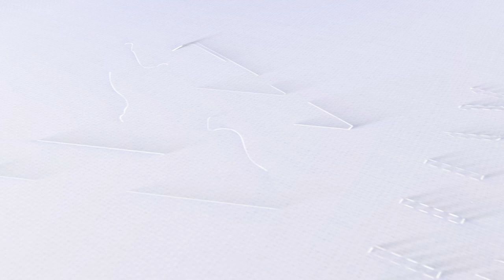Get Hooked on 'A Kaleidoscope of Choices Book 2' by William Douglas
In this video, we delve into the captivating world of 'A Kaleidoscope of Choices Book 2' by William Douglas. 📚

Explore the mesmerizing journey, intriguing characters, and the author's unique storytelling style that has left readers spellbound. Whether you're a book enthusiast or looking for your next literary adventure, this book is a must-read. Join us as we unravel the magic within these pages.

🔗 Don't forget to check out William Douglas's official website for more information on this incredible book.